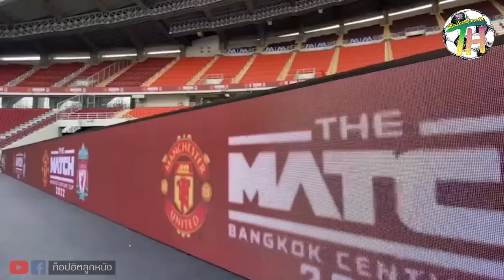สุดทึ่ง!!หญ้าสนามราชมังคลาฯ เทียบเท่าระดับโลก /สวยมาก/อัพเดทความพร้อมก่อนแดงเดือดในไทย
1ซับ 1LIKE = คุณได้สนับสนุนผมแล้วครับ

แฟนเพจท็อปฮิตลูกหนัง